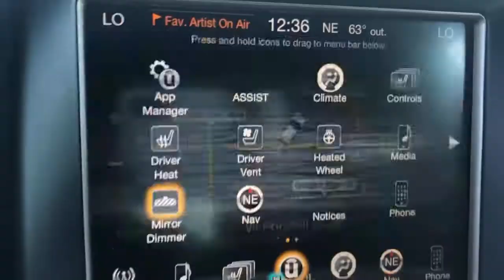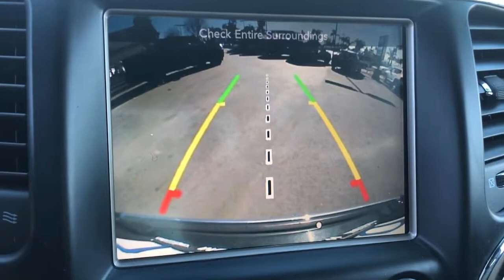2014 Jeep Grand_Cherokee Ontario, Los Angeles, Fontana, Glendora, Chino, CA 8227A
Brilliant Black Crystal Pearlcoat Used 2014 Jeep Grand_Cherokee

4WD.4D Sport UtilityBlack Limited 4WD 8-Speed Automatic 3.6L V6 Flex Fuel 24V VVTGrand Cherokee Jeep Reviews:* If you are on the prowl for an American-made 5-passenger SUV with high-style and genuine off-road chops the 2014 Jeep Grand Cherokee is a solid choice. Thanks to an alluring new array of in-vehicle electronics the Grand Cherokee is also one of the most technologically advanced entrants in the category. Source: KBB.com* Strong and fuel-efficient engine lineup including a new diesel V6; upscale interior; plenty of luxury and technology-oriented features; irrefutable off-road ability; outlandish SRT model. Source: Edmunds* Redesigned for 2014 the Jeep Grand Cherokee is already making praises and setting standards for performance luxury Best-in-Class Highway Fuel Economy and attention to detail. A confident and elegant exterior design exudes strength from every angle. For 2014 every Grand Cherokee from Laredo to Summit features premium styling treatments including new modern front grille and fascia treatments daytime running headlamps projector fog lamps and capless fuel fillers. The rear of the Grand Cherokee offers new larger taillamps with signature LED lighting a larger rear aerodynamic spoiler and a re-sculpted tailgate for greater rear visibility and a new capless fuel fill and power liftgate for more simplicity and convenience. Grand Cherokee comes standard with seating for up to five passengers. The new available premium-quality Natura Plus leather is soft and supple and has outstanding breathability that makes the leather more comfortable in both hot and cold weather. Adding to the luxury and comfort are heated/ventilated front seats and heated rear seats. The rear cargo area in the 2014 Grand Cherokee lets you configure up to 68.3 cubic feet of storage when the rear seat is folded down. Choose from 3 different engines including the new 3.0L EcoDiesel V6 which can attain up to 30hwy mpg drive up to 730 miles on one tank and tow up to 7400 pounds. The 3.6L V6 engine features new eight-speed automatic transmission with paddle-shift steering wheel controls and the new Eco Mode improves fuel efficiency by 9% and allows you to tow up to 6200 pounds. Finally the 5.7L V8 engine with Fuel Saving Technology boasts 360hp and 390lb-ft of torque and provides a Best-in-Class 7400-pound towing capacity. Inside the newly updated Uconnect System features a massive 8.4-inch touchscreen Full-Feature Navigation SiriusXM Travel Link/SiriusXM Traffic and HD Radio. Enjoy music on 1 of the 3 available speaker systems including the top of the line Harman Kardon 19 speaker system. Source: The Manufacturer SummaryAwards:* 2014 IIHS Top Safety Pick 2014
TRANSMISSION: 8-SPEED AUTOMATIC (845RE)  (STD),RADIO: UCONNECT 8.4AN AM/FM/SXM/HD/BT/NAV  -inc: Roadside Assistance & 9-1-1 Call  SIRIUSXM Traffic  HD Radio  Uconnect Access  6 month trial (registration required) w/RA3 radio and 1 year trial (registration required) w/RA4 radio   For details  go to DRIVEUCONNECT.com  8.4 Touchscreen Display  Integrated Voice Command w/Bluetooth  GPS Navigation  SiriusXM Travel Link  GPS Antenna Input,QUICK ORDER PACKAGE 23H  -inc: Engine: 3.6L V6 24V VVT Flex Fuel  Transmission: 8-Speed Automatic (845RE),LUXURY GROUP II  -inc: Bi-Xenon HID Headlamps  Power Tilt/Telescope Steering Column  Auto High Beam Headlamp Control  Rain Sensitive Windshield Wipers  Radio: Uconnect 8.4A AM/FM/SXM/BT  Uconnect Access  6 month trial (registration required) w/RA3 radio and 1 year trial (registration required) w/RA4 radio   For details  go to DRIVEUCONNECT.com  8.4 Touchscreen Display  Integrated Voice Command w/Bluetooth  Nav-Capable! See Dealer for Details  GPS Antenna Input  Automatic Headlamp Leveling System  LED Daytime Running Headlamps  Dual-Pane Panoramic Sunroof  Ventilated Front Seats,ENGINE: 3.6L V6 24V VVT FLEX FUEL  (STD),BRILLIANT BLACK CRYSTAL PEARLCOAT,WHEELS: 20 X 8.0 ALUMINUM  -inc: Tires: P265/50R20 BSW AS,BLACK  LEATHER TRIMMED SEATS W/PERFORATED INSERTS,Four Wheel Drive,Power Steering,ABS,4-Wheel Disc Brakes,Brake Assist,Aluminum Wheels,Tires - Front All-Season,Tires - Rear All-Season,Temporary Spare Tire,Heated Mirrors,Power Mirror(s),Integrated Turn Signal Mirrors,Rear Defrost,Privacy Glass,Intermittent Wipers,Variable Speed Intermittent Wipers,Re